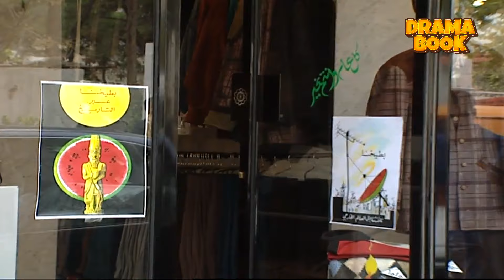مرايا ـ المنقذ